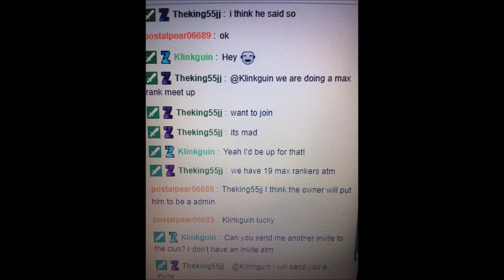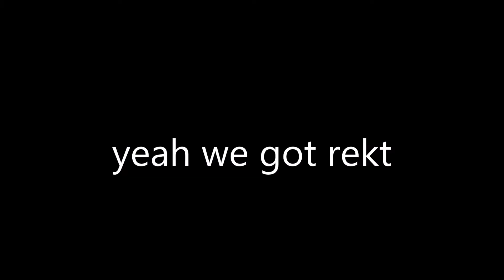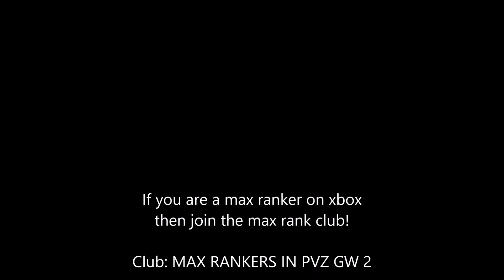the max rank meet up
i loved what just happened that day